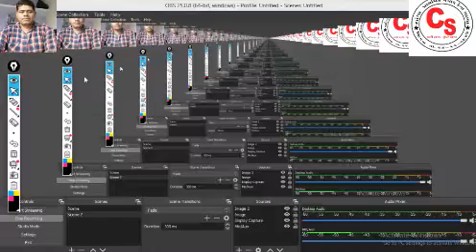13 SW 3 6 EX 1 C AND D 20200816 152246